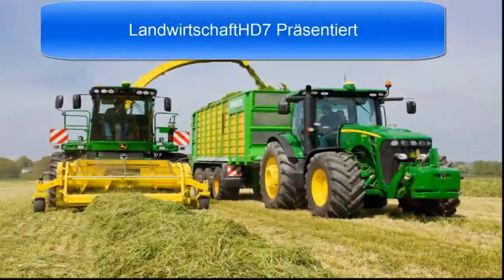[GoPro] REUPLOAD Senf Häckseln mit Fendt 818 und Dücker Häcksler [HD]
Hier ein REUPLOAD vom Senf Häckseln mit Fendt und Dücker